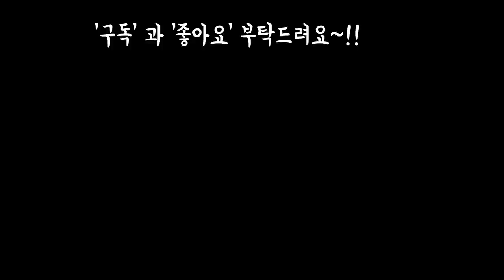거실에서 웃자라지 않게 다육이키우는법 Succulents